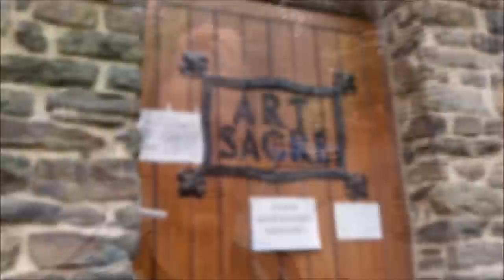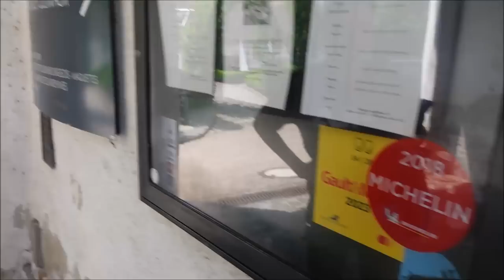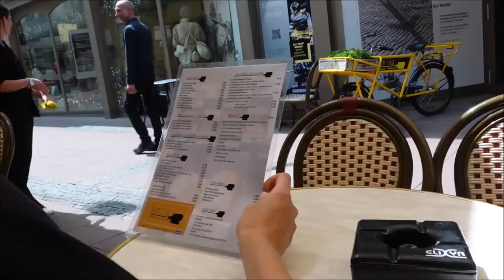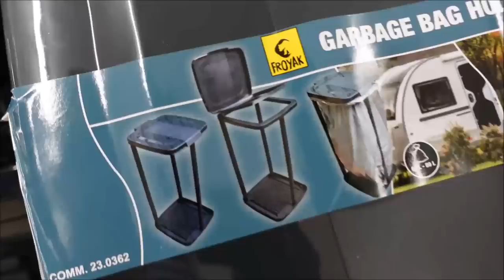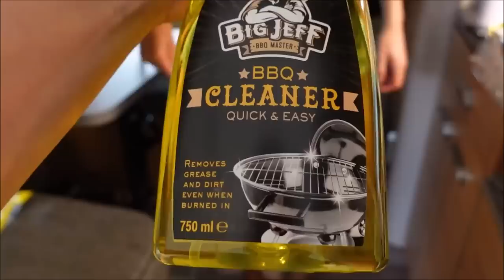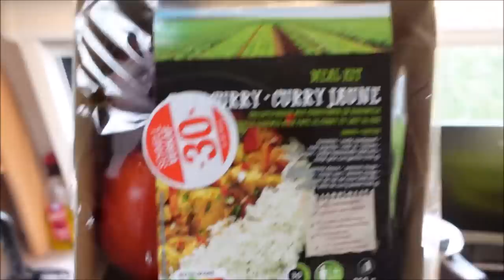#184 Wandeling naar het Klooster vanaf Camping Clervaux in Luxemburg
De dag begint helaas met regen maar gelukkig stopt het snel en maken wij een wandeling vanaf de camping naar het klooster (abdij) van Clervaux. Het is een steile klim maar zeker de moeite waard.